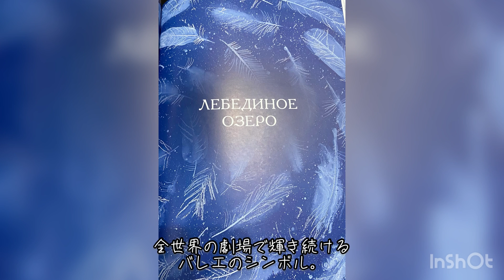【バレエ解説】白鳥の湖・前半🍀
白鳥の湖は完全なおとぎ話です。
バレエを鑑賞する方にも向けて作ってみました✨

後半はまた後日アップします⤴️